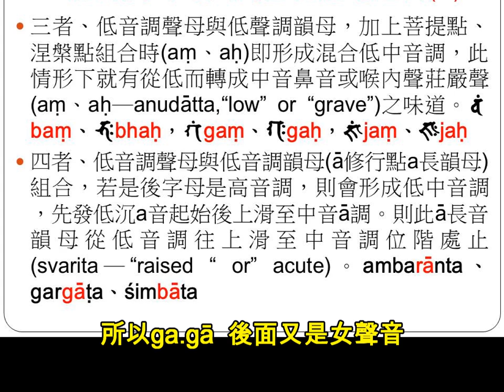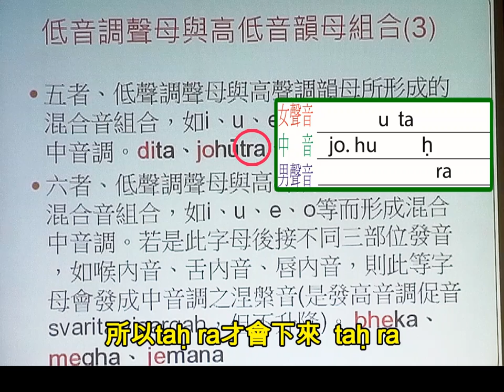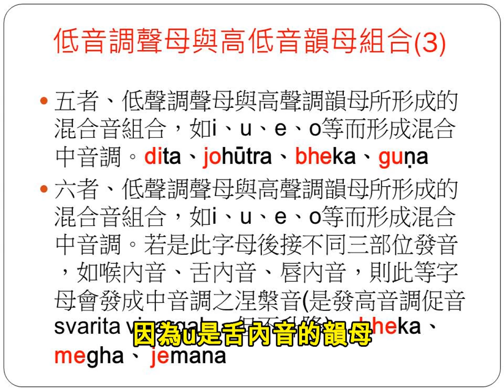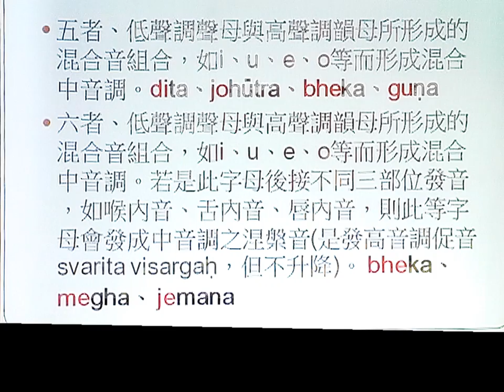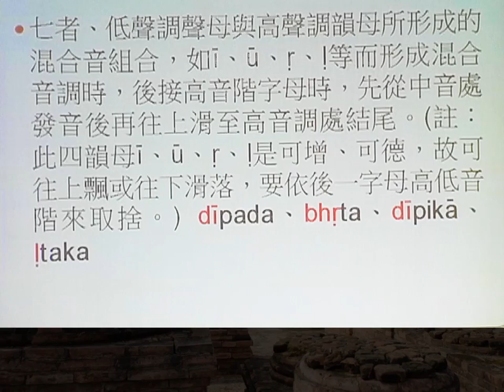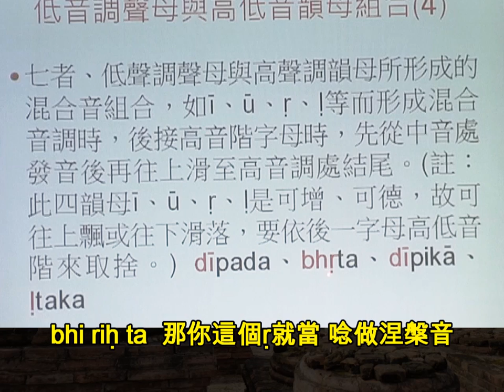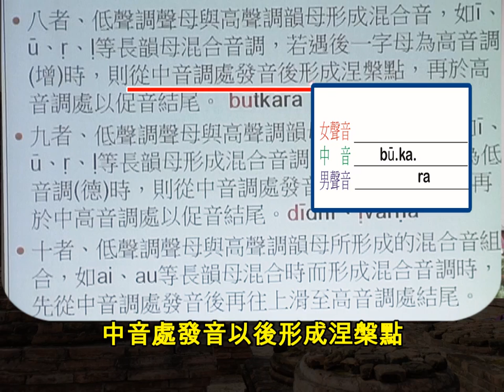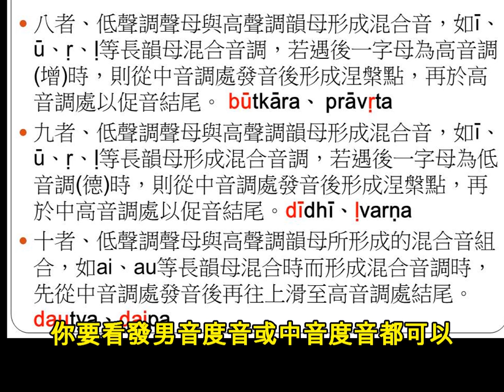法爾禪修中心---SP096 悉曇字母書寫發音法 22 2